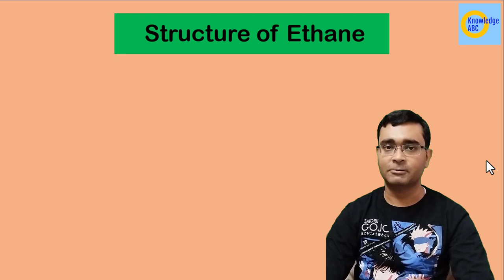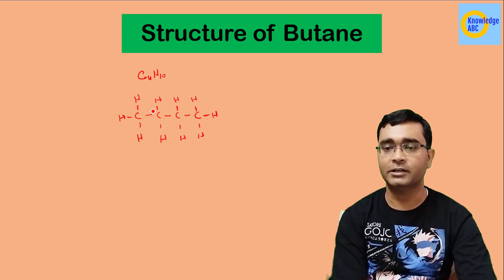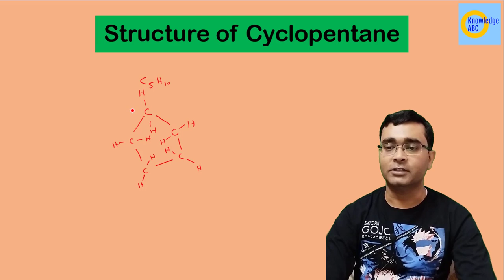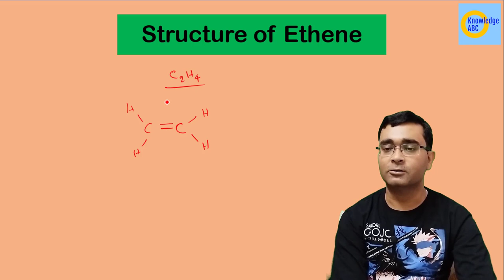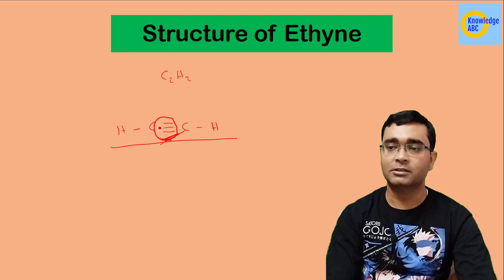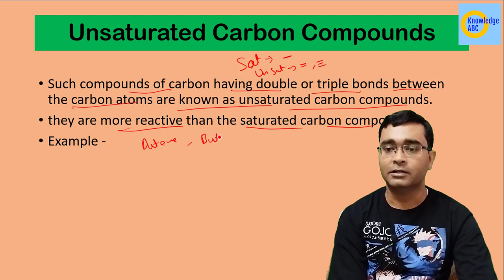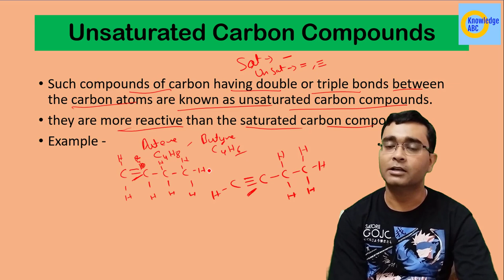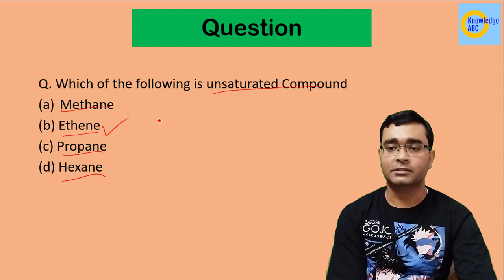Saturated and Unsaturated Carbon Compounds | Carbon and Its Compounds | Class 10 Science Chap 4 Pt 6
Saturated and Unsaturated Carbon Compounds | Carbon and Its Compounds | Class 10 Science Chap 4 Part 6

In this video you Nikhil Sir explains Saturated and Unsaturated Carbon Compounds In Carbon in Science Class 10 Chapter 4 Carbon and Its Compounds.
Topic Discussed:
Structure of Ethane
Structure of Butane
Structure of Cyclopentane
Saturated Carbon Compounds
Structure of Ethene
Structure of Ethyne
Unsaturated Carbon Compounds
Structure of Benzene
Saturated & Unsaturated Carbon Compounds